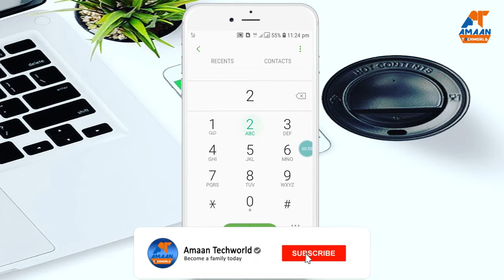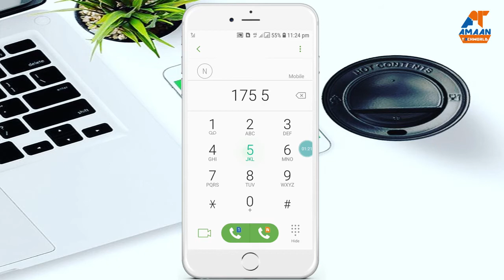How to Change SIM Language Easly!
Fujitsu Laptop 15.6 Inch ,500 GB,4 GB RAM,Intel Core i3,DOS:-